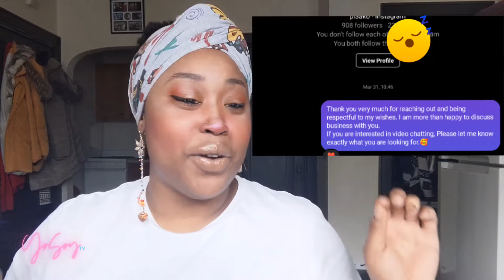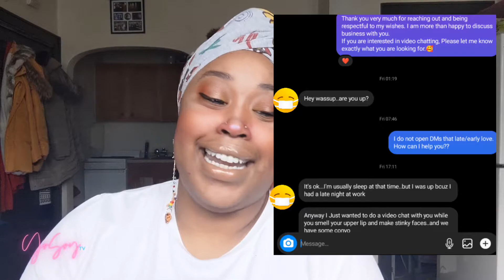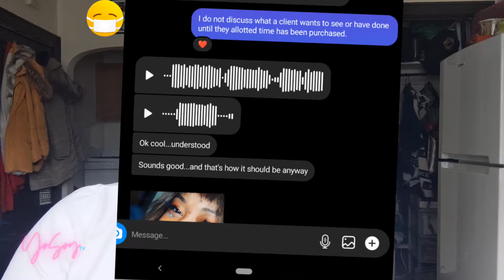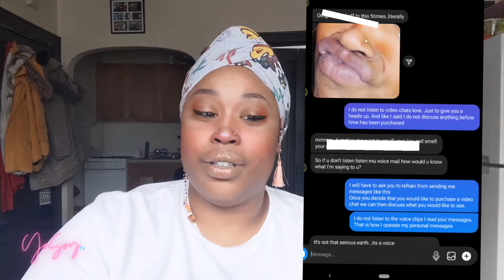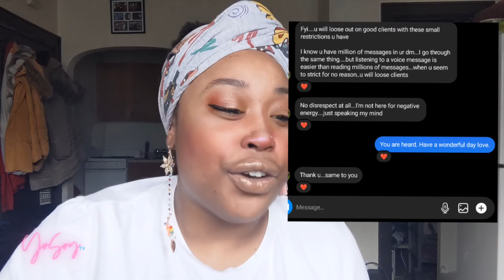DM STORIES | NO. 2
This story focuses on not letting a client push you into bending your own personal boundaries.